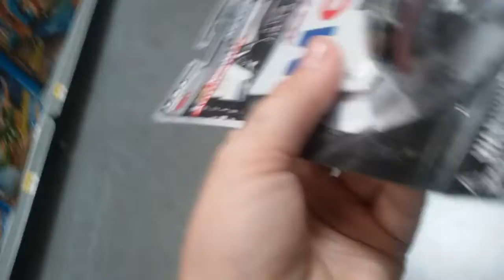Whats in Walmart Part 1